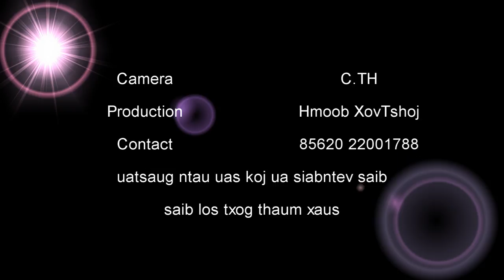Coj nej mus noj Txiv Pos Daj yav toj siab